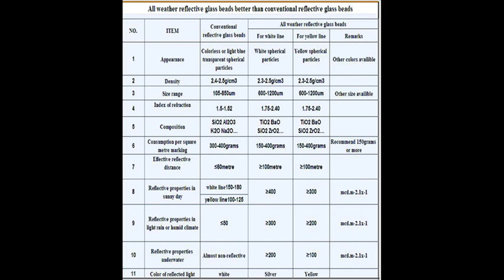All Weather Glass Beads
PPI Company Limited - All Weather Glass Beads for road markings are bigger and more reflective than normal glass beads especially during dark & wet conditions of the road